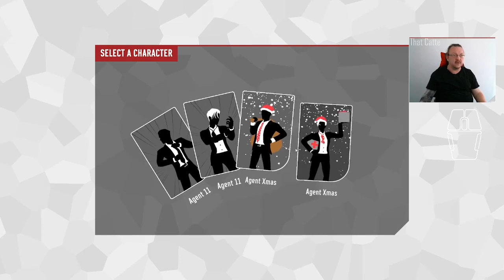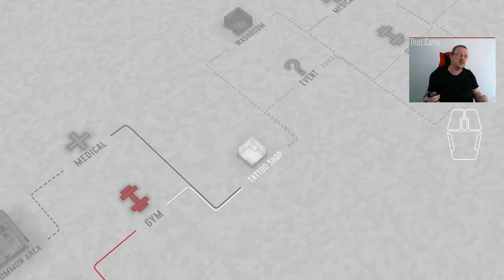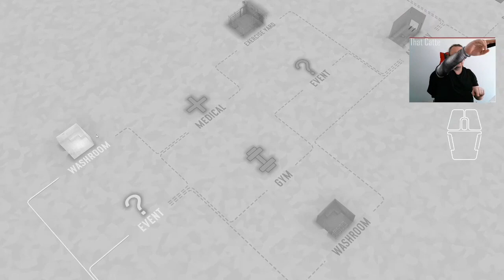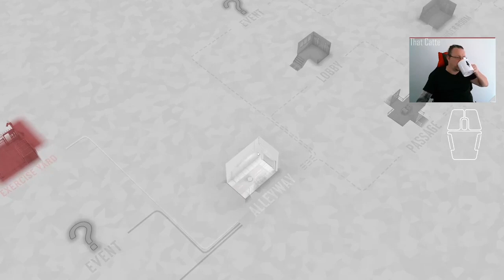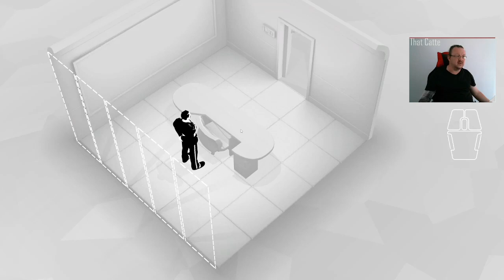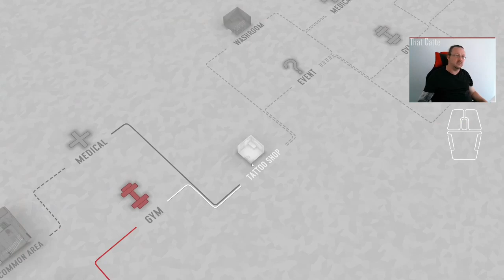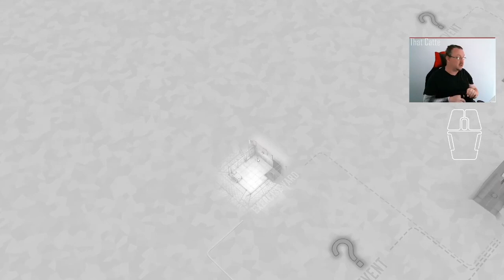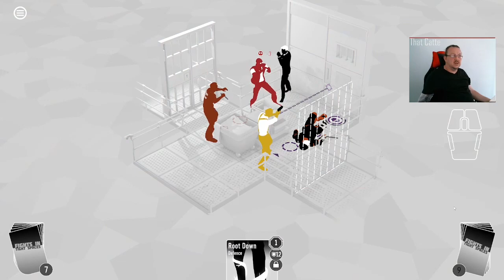Day 23 of Fights in Tight Spaces Daily Play Through 26/12/2021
Merry Christmas Steve friends. From Boxing Day to Feast of St Stephen, it's Christmas Steve (because it goes Christmas Adam, Christmas Eve, Christmas and Christmas Steve).

A two part run, with a bit off mucking about in the middle

01:00 Run 1 starts
41:26 Run 1 last fight. I went the wrong way several times
45:04 Run 2 starts
1:19:27 Run 2 Last level. I really, really enjoyed this last fight. So very satisfying to throw the Big Bad Boss out of the arena. So satisfying.

The iFITS / iSITS Protocol guidelines are:
* If I end on a medical centre break below half health, buy the health

T-Shirt of the day is a plain black t-shirt from Primark (UK).
It's also what happens when you arrive in London for a two week away mission, and your luggage stays homes.